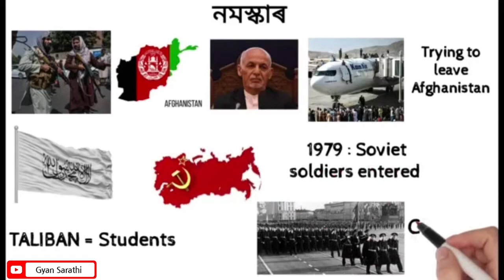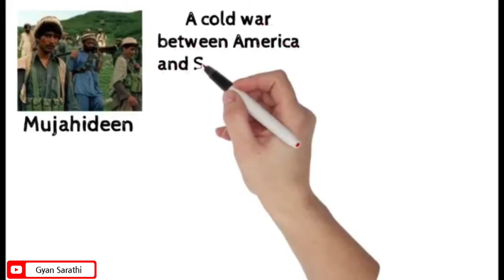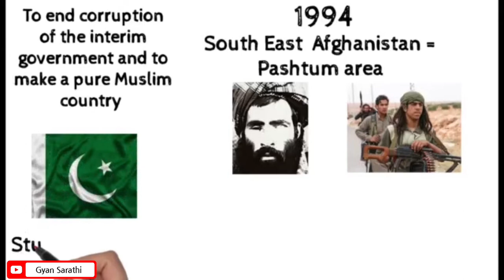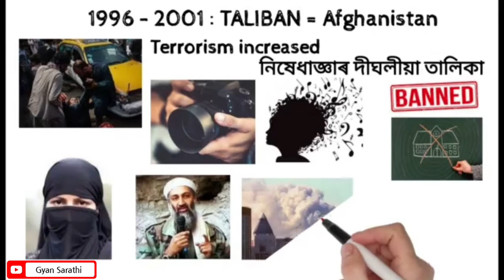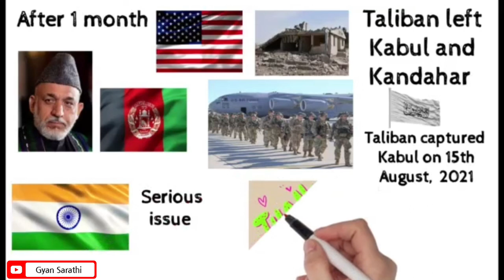তালিবানৰ জন্ম কেনেকৈ হৈছিল ? How Taliban was Established?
In this video we'll walk you through some General Knowledge facts about taliban in assamese.

You will know some unknown facts about taliban in this video. We all want to know how taliban was established, how taliban ruled in afghanistan. In this video you will get the answers.

Our channel is about Education. We cover lots of cool stuff such as General Knowledge, Current Affairs, School Subjects and Unknown Facts etc.

If you are searching for all the important currentaffairs . You are in the right place.